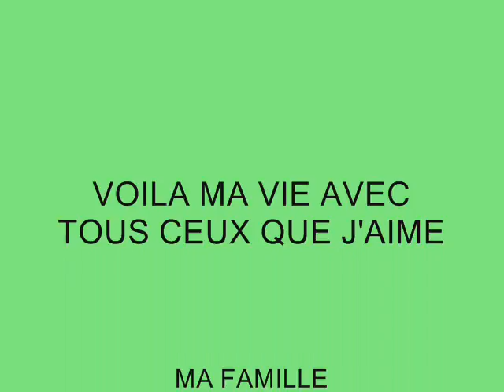moi, sandrine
vidéo de moi même, retracant ma vie depuis mon enfance.